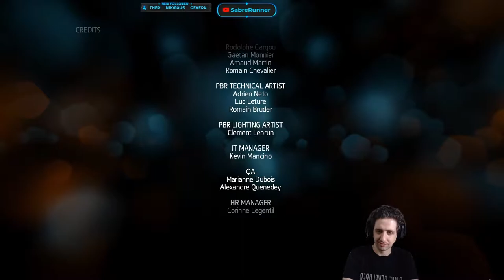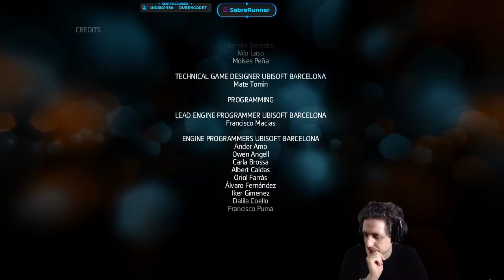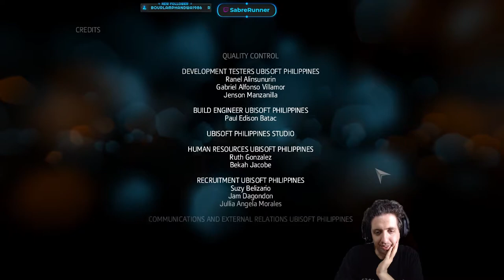Running the Gauntlet˸ Assassin's Creed Liberation Part 2